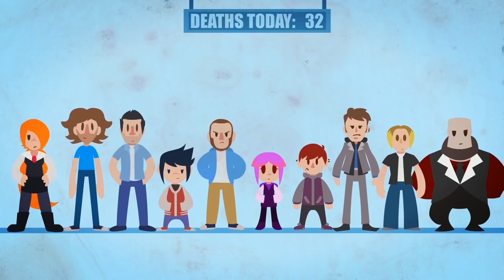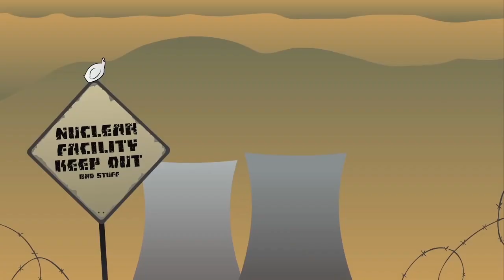Hold X To Deflate Your Balls! | Channel Frederator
Saturday Morning Cartoons are now EVERY Saturday, right here on Channel Frederator. Wake up, grab a coffee and sit back to enjoy the best cartoons on the internet.

Channel Frederator Links
Crew Credits
Executive Producer: Fred Seibert
Producer: Carrie Miller, Matt Gielen, Jake Krengel
Edited by: Nicholas Fung
Interstitials Filmed by: Nicholas Fung
Graphics by: Jennifer Sterling Bragg and Nicholas Fung
Motion Graphics by: Nicholas Fung
Select music samples by: Best Fwends